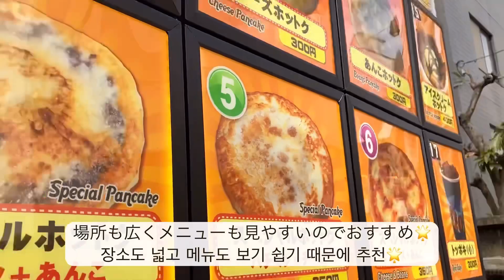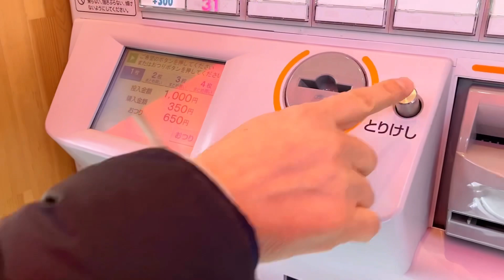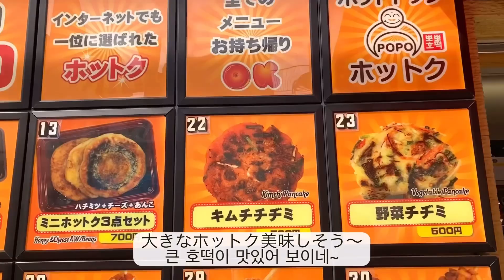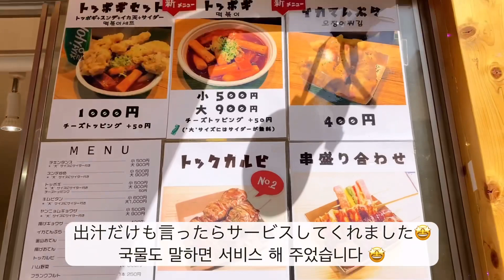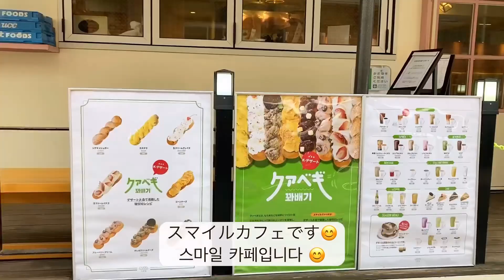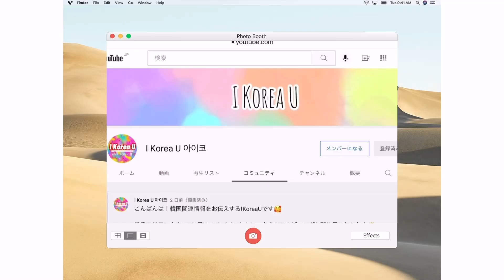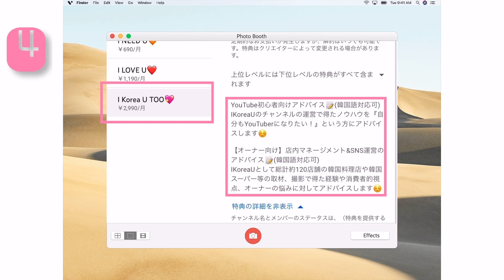【新大久保】最新グルメ食べ歩き‼️おすすめTOP3‼️2022年まるごと新大久保コリアンタウン🇰🇷最新韓国グルメ/ポポホットク/タンスユク/トッカルビ/クァべギ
【新大久保】最新グルメ食べ歩き‼️2022年まるごと新大久保コリアンタウン🇰🇷最新韓国グルメ/ポポホットク/タンスユク/トッカルビ/クァべギ

*仕事の都合で新大久保に訪れました。
*撮影時には感染対策をしております。

ポポホットク/
タンスユク/
トッカルビ/
クァべギ/